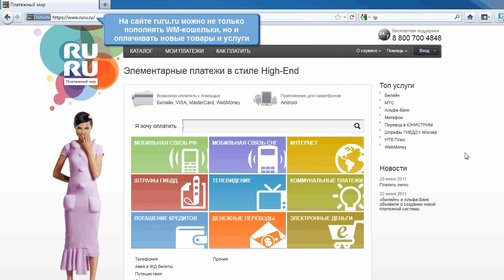Новости WebMoney: Пополнение с мобильных устройств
Теперь у пользователей WebMoney появился еще один удобный способ пополнения кошельков системы через мобильные устройства. Такая возможность предоставлена платежной системой RURU (ruru.ru)
Для WebMoney -- платежная система RURU -- это крупный партнер, предоставляющий пользователям системы как дополнительный способ пополнения кошельков через мобильные устройства, так и возможность оплаты новых поставщиков товаров и услуг. Оплатить товары и услуги и пополнить кошельки WebMoney можно с помощью сайтов и oplata.beeline.ru, через платежные виджеты на сайтах-партнерах RURU и посредством специального приложения для мобильных телефонов, в том числе iPhone и Android. Кроме того, мгновенное пополнение кошельков WebMoney теперь возможно через отправку SMS на номер 7878 с текстом "wm 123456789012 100". При этом первая группа цифр - это номер кошелька без букрвы R, а вторая -- это сумма, которую пользователь желает перевести.
Комиссия за пополнение и совершенные платежи составит 5,95% от суммы транзакции.